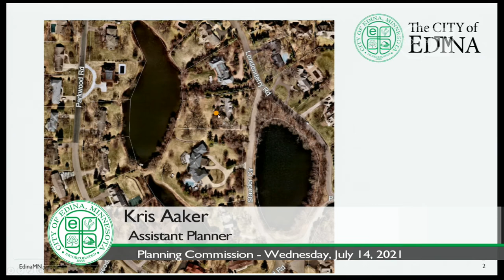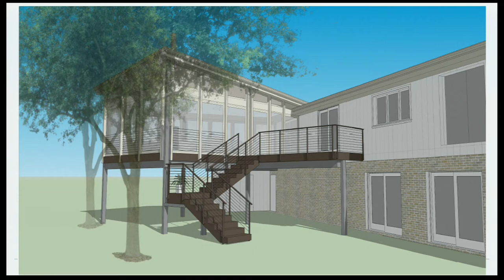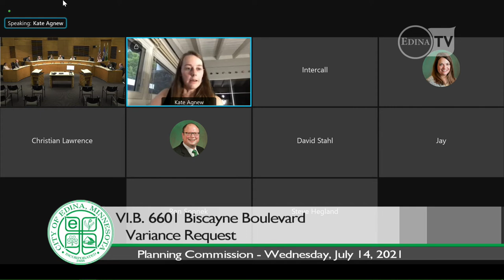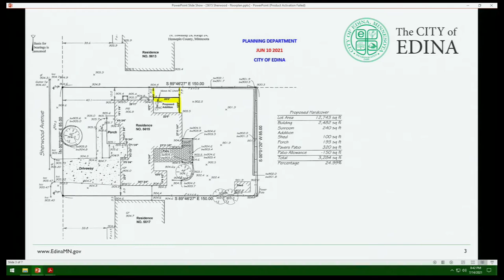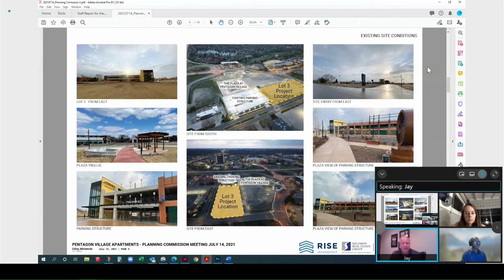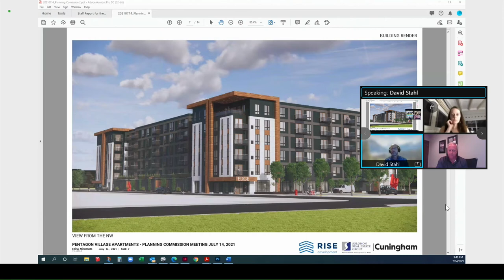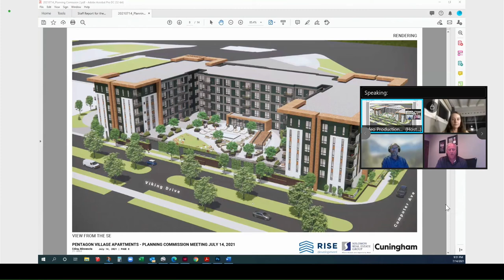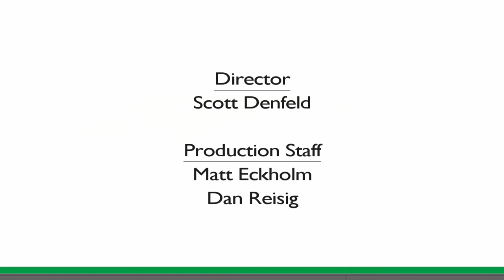Planning Commission Meeting / July 14, 2021